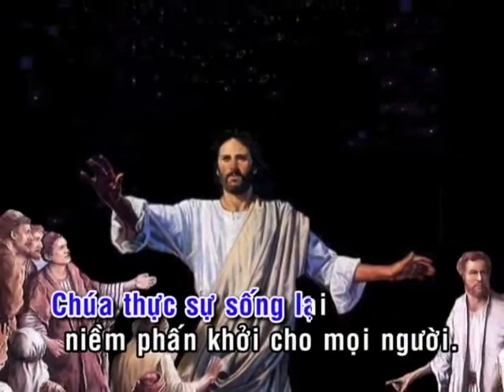BCLC_Phục sinh_3A_Ngài cầm bánh_Lm. Mi Trầm